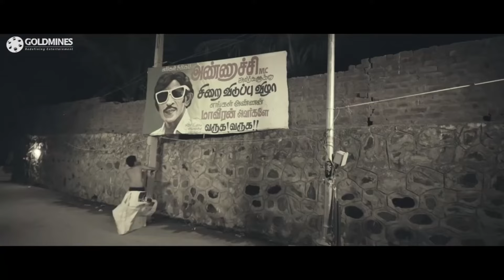रेवती राजेंद्रन की कार लेके भाग गई